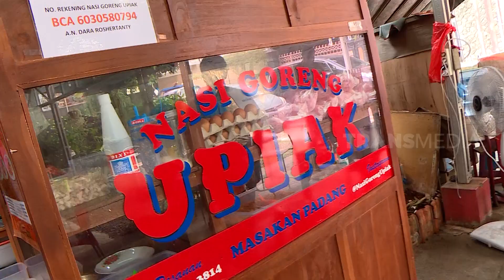Ditra Marfie Menikmati Nasi Goreng Upiak Khas Minang | MAKAN RECEH (29/10/22)